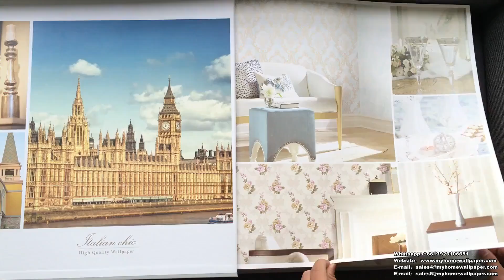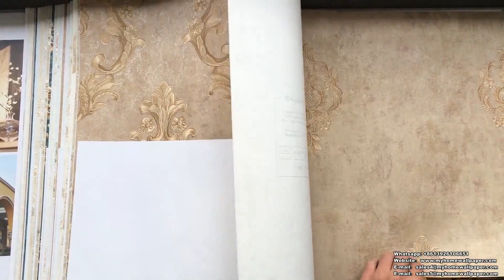A46-11 Multi-Purpose Home Decoration Flower Pattern Non-Woven Embossed Wallpaper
A46-11 Multi-Purpose Home Decoration Flower Pattern Non-Woven Embossed Wallpaper by MyhomeWallpaper Decoration

Catalog Name: A46-11
Material: Non-Woven Embossed Wallpaper
Roll Size: 0.53x10m(±3%), 5.3 sqm/roll
Roll Weight: about 0.63kg/roll